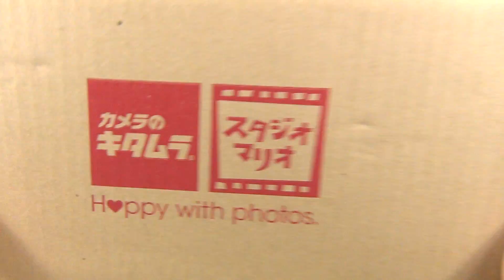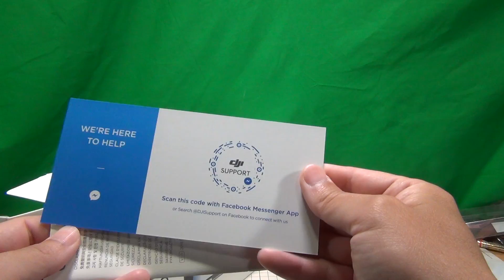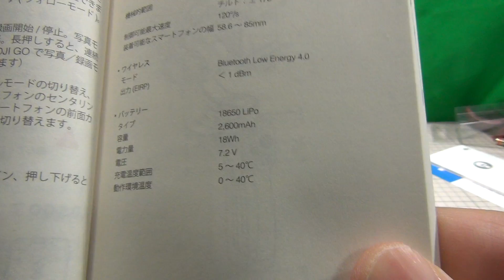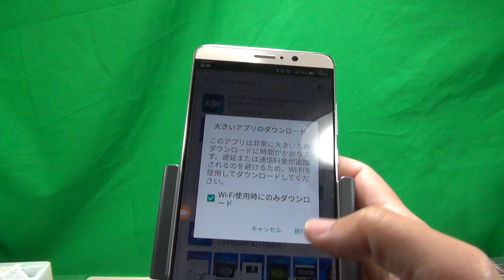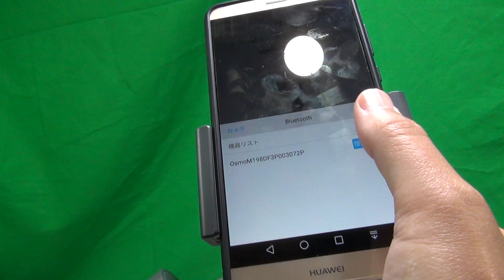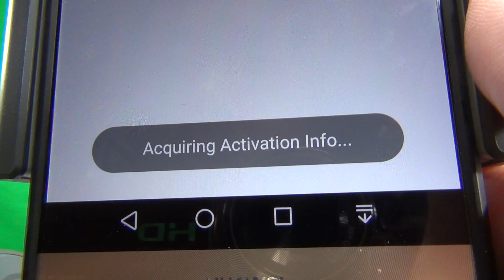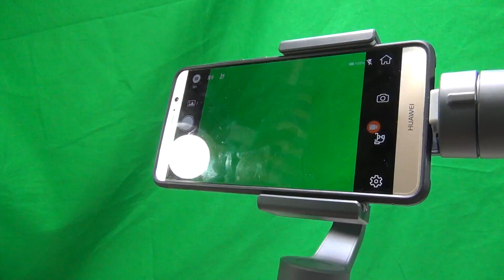DJI Osmo Mobile 2を買ってみた 開封から外撮影まで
スマホ専用のジンバル DJI Osmo Mobile 2を買ってみました。